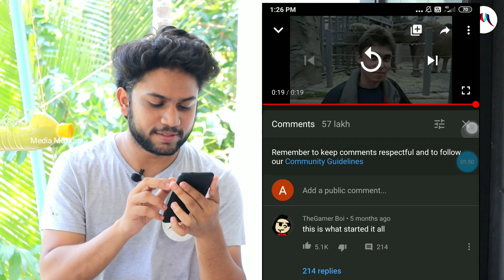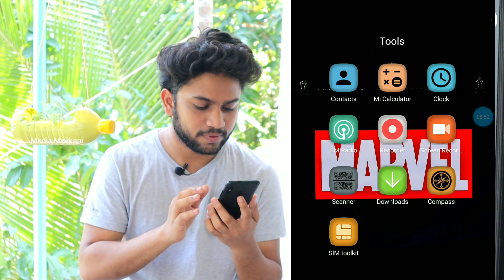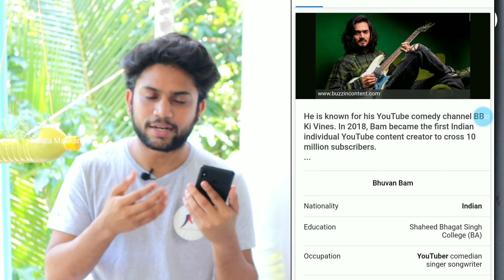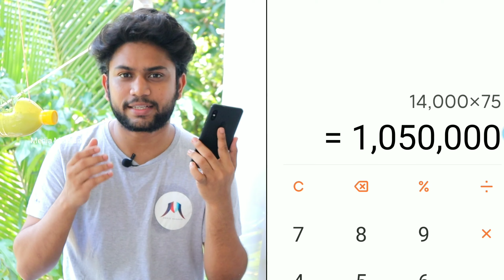ആദ്യത്തെ യൂട്യൂബർ ഒരു ബംഗാളിയോ ? | FIRST YOUTUBER IN THE WORLD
Hello Friends, This video tells you who is the first Youtuber in the world And who is the first Indian YouTube channel ? And which is the largest YouTube revenue channel in india ? And who is the highest income earner in India from YouTube ?

1. Smartphone
2. Mic
3. Camera
4. Tripod
5. Selfie stick
6. Interview mic
7. Gopro

Follow us on Media Makkani /Akbar shabeer